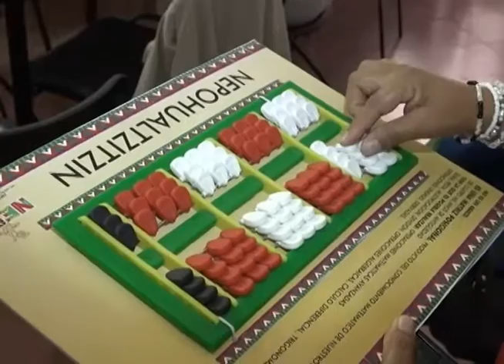Nepohualtzintzin, el método para mejorar el aprendizaje de Matemáticas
Se trata de un sistema inventado por los Olmecas